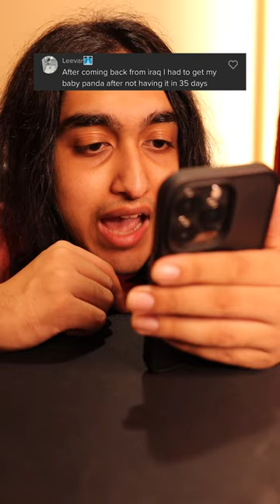Eating baby panda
Watch me play live! - Twitch